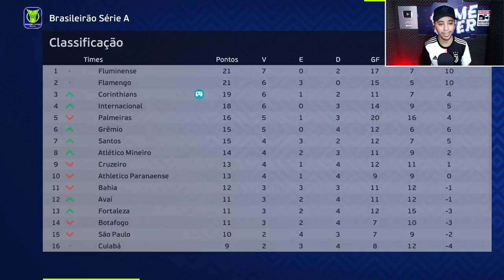CR7 APLAUDIU DE PÉ👏 GAROTO DA BASE ENTROU e BRILHOU na LIBERTADORES! - Master League #28 | PES 2021